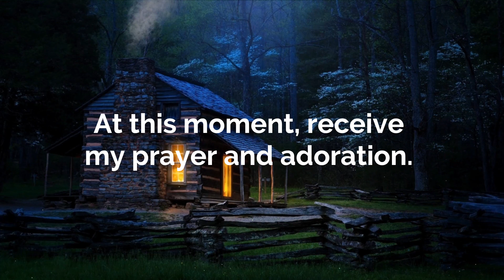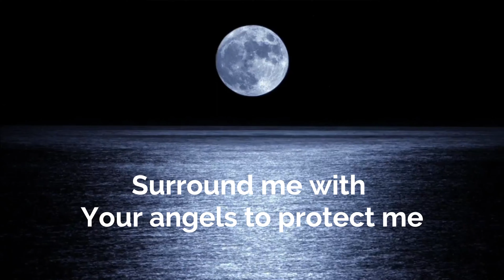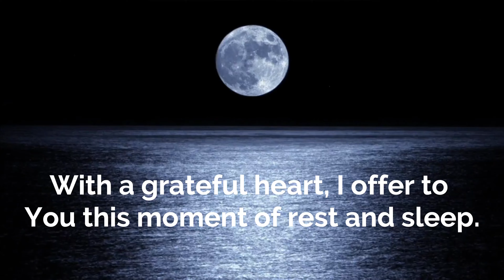Bedtime Prayer * Sleep Prayer* Goodnight Prayer * Prayer Before Sleep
We have to always ask and pray to God every night, especially when we go to bed and sleep. Sleep would be more restful and refreshing when offered through prayer. Pray this personal bedtime prayer before dozing off to bed. Goodnight people of God.

Are you ready to strengthen your faith? Don’t wait to begin your journey! Purchase a copy of the Prayer Journal for Women today and take the first step towards a more fulfilled and faith-driven life.

Support my YouTube Channel with a Super Thanks!
If you've found value in my content, inspired and touched, or simply enjoyed watching my videos, I kindly request you to consider clicking the Super Thanks button on any of my videos. Your support will motivate me to keep creating and improving and help me bring you more inspirational content in the future.

Thank you for being an incredible part of my YouTube journey so far, and thank you in advance for considering supporting my channel with a Super Thanks. Your support means everything to me, and I'm truly grateful for your support.